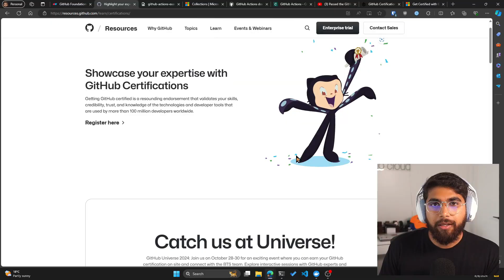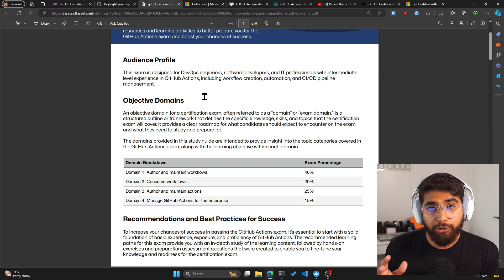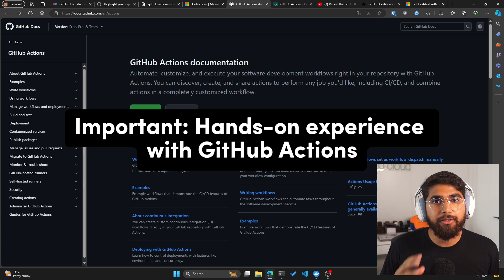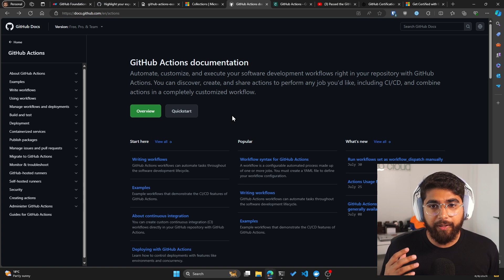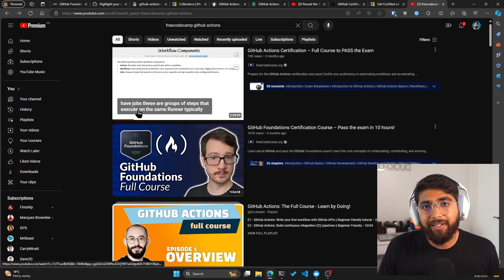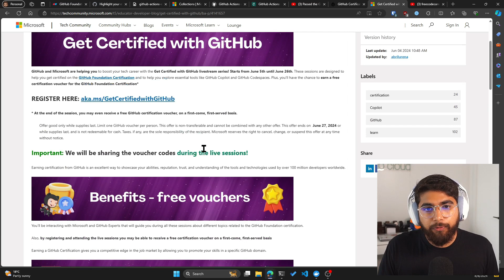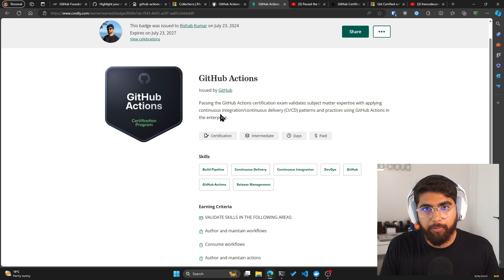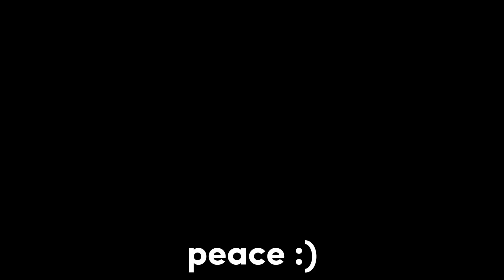How I passed GitHub Actions Certification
In this video, I share my experience and resources for the GitHub Actions certification.

Timestamps:
0:00 intro
0:39 who is this exam for
1:18 exam study guide
1:51 resources for the exam
3:20 how long it took to prepare
3:44 additional resources
4:06 exam fees
5:43 exam experience
7:33 practice exams
8:09